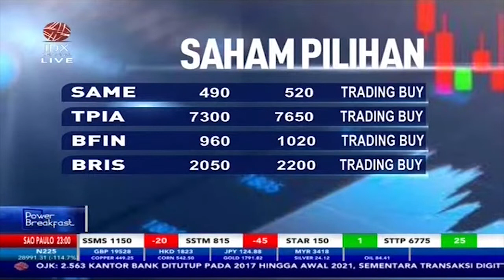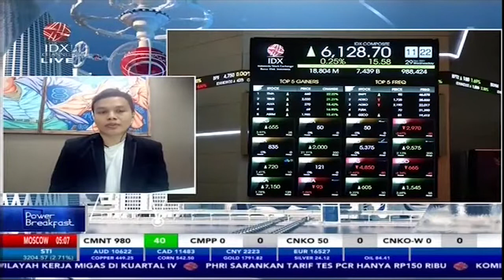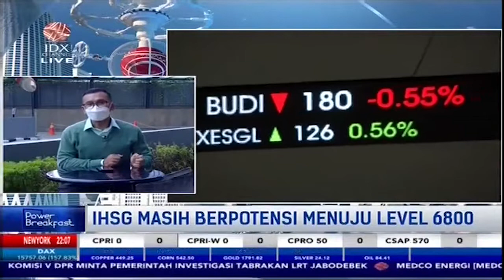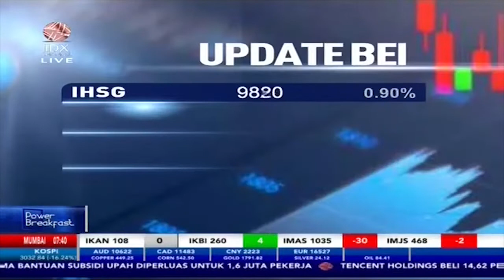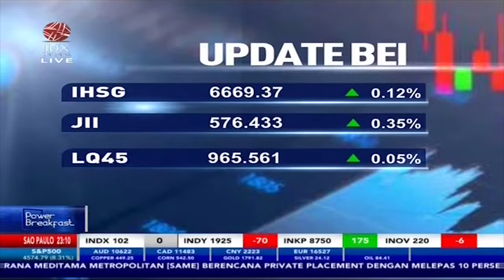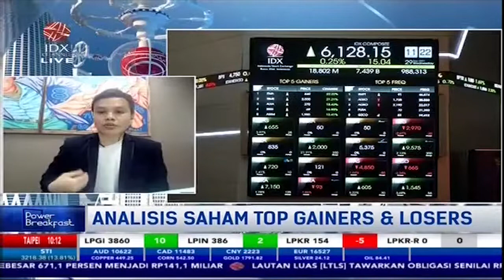BERBURU CUAN DI SAHAM REKOMENDASI (SAME, TPIA, BFIN, BRIS)